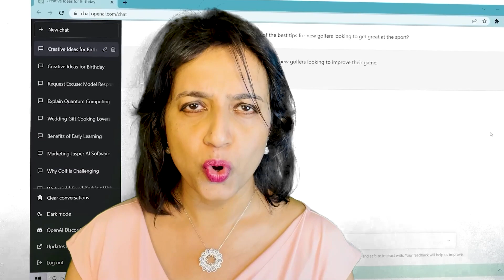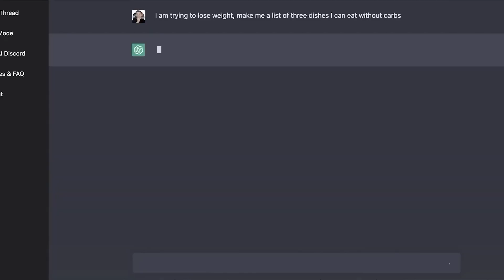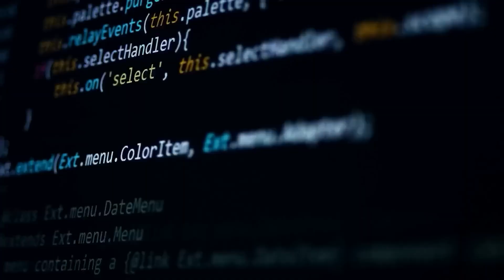Chat GPT - Is it the End or Start of Your Career? | Vida Vidyangi Patil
Open Ai’s new Chatbot Chat GPT has turned the world upside down. Based on a large language model, this Ai chatbot can give human-like responses to queries asked through text prompts. But can it really answer all the questions? If it can, what does it mean for you? Can you benefit from it? Or is it here to replace the human creators?
In this video, watch Vidya’s unusual take on the most hyped AI of the moment, Chat GPT.